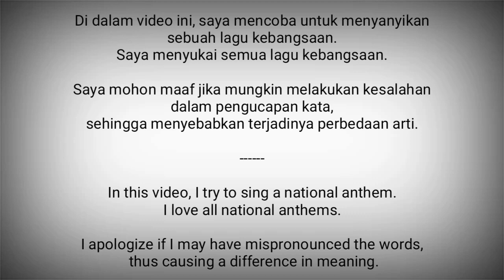Czech National Anthem - Kde Domov Můj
Kde domov můj adalah lagu kebangsaan Ceko.

Lirik : Josef Kajetán Tyl, 1834
Diadopsi : 1918, 1990

Ceko adalah negara di Eropa Tengah
Ibukota : Praha

Sumber :
- Wikipedia
- National Anthem9s Channel